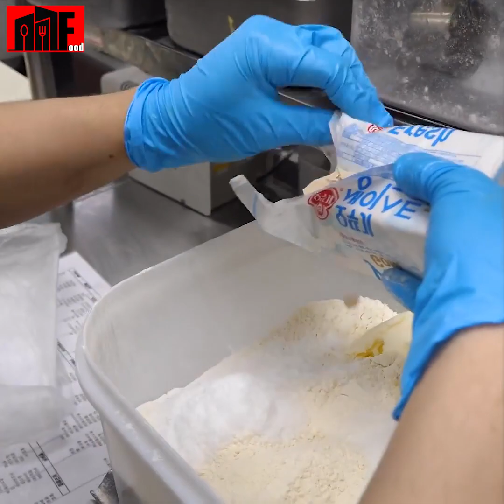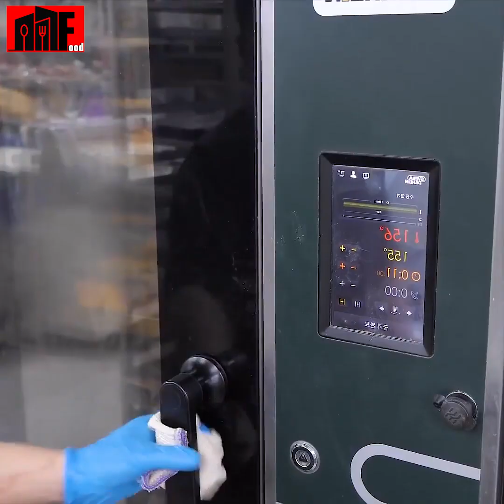crispy outside soft! garlic bread with cream cheese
@StoryFood96. crispy outside soft! garlic bread with cream cheese